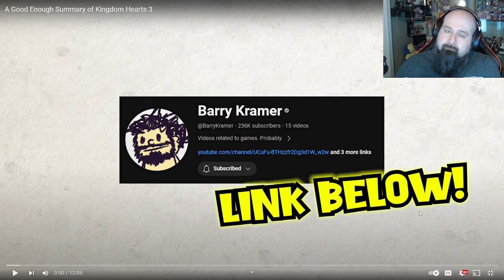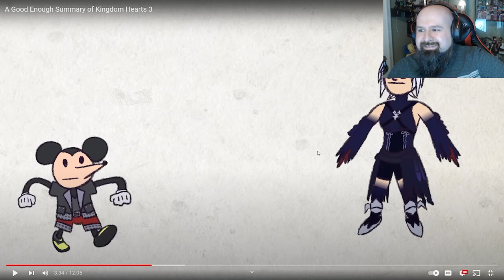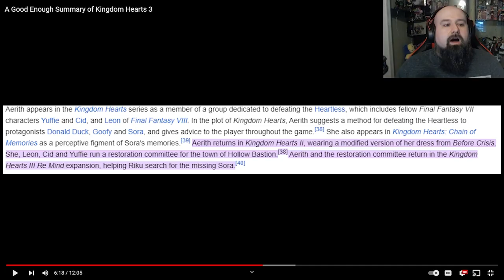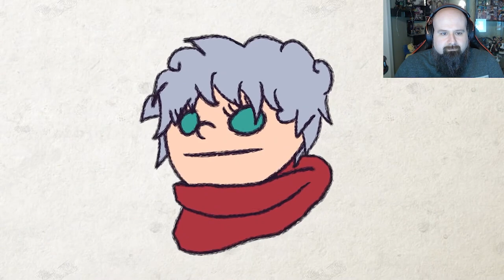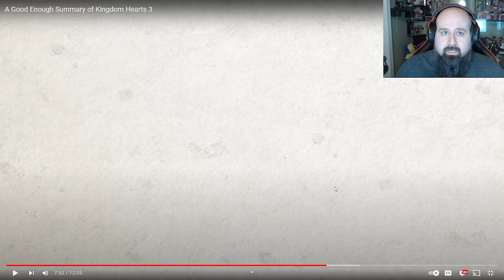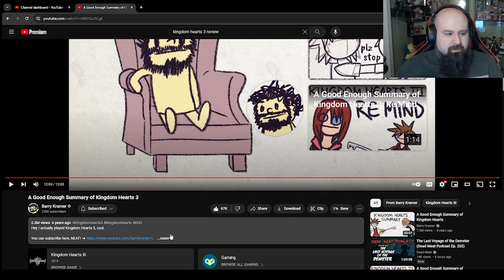A Good Enough Reaction - Reacting to A Good Enough Summary of Kingdom Hearts 3 by BarryKramer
A good enough summary deserves a good enough reaction.

Reacting to A Good Enough Summary of Kingdom Hearts 3 by @BarryKramer